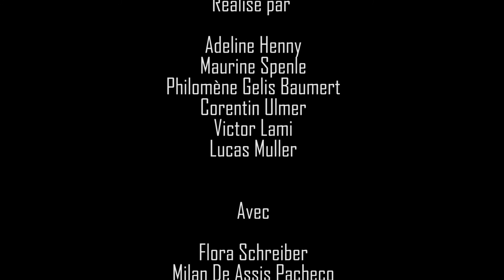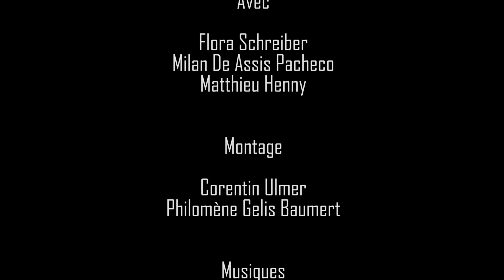C'était mieux avant, vraiment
Film réalisé par les élèves de Première dans le cadre du festival du film "Lumières" de Luxeuil.